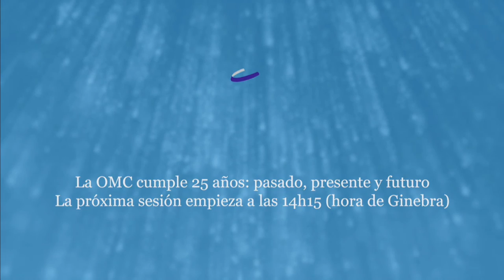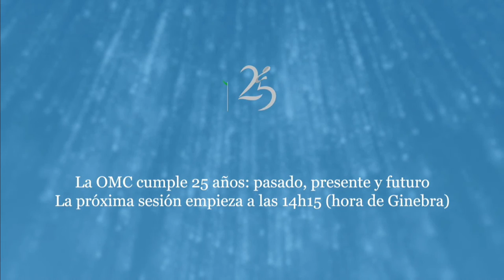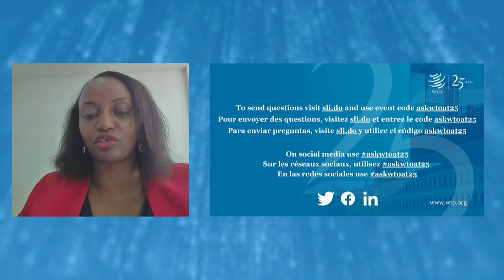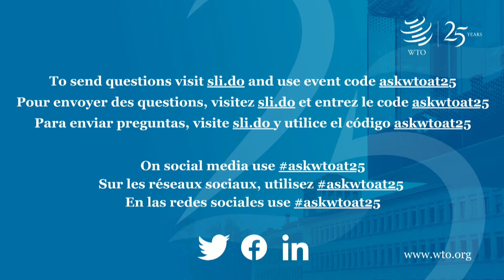WTO: Past, Present & Future — The political perspective